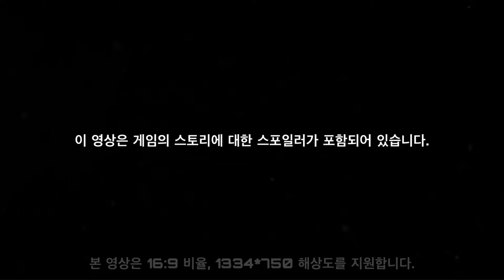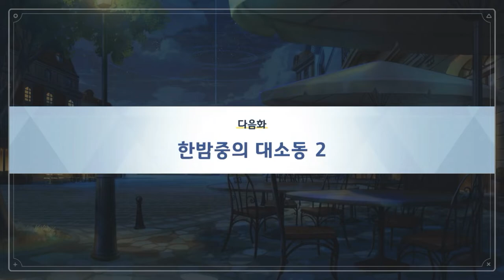메인스토리 Vol.3 에덴조약편 2장 증명 불가능한 문제 (전편) - 블루 아카이브 Blue Archive